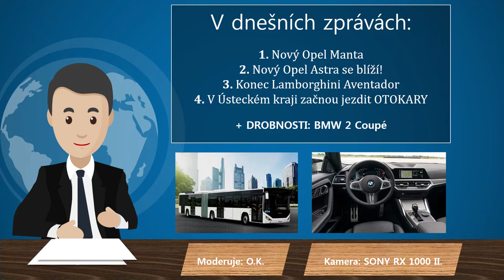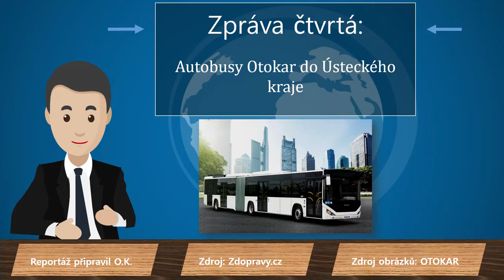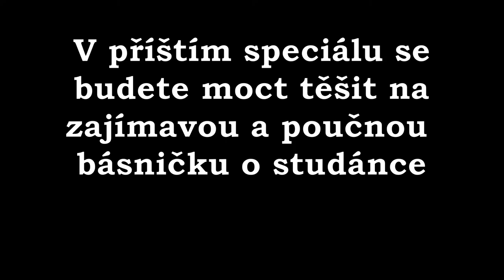1 ROK OT TV: Speciál 1/5 | XXL Zprávy o autech!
V polovině července 2021 uběhnul rok od chvíle, kdy jsem natočil první video na Youtube. Natáčel jsem i předtím, ale jen pro svůj web. Prvním videem na Youtube byla reportáž o Kostelci nad Černými lesy, dnes má už skoro 450 zhlédnutí.

Zajímavost videa:
Natáčeno:
Natáčel: Hlavní kameraman @V. Cz

0:00 - Úvod
0:44 - Znělka
1:19 - Nový Opel Manta
1:52 - Opel Astra
2:25 - Konec Lamborghini Aventador
3:10 - Turecké autobusy Otokar
3:50 - DROBNOSTI!
4:45 - Bouřka
5:15 - Závěr
6:00 - Outro